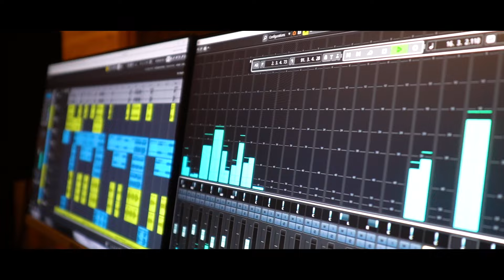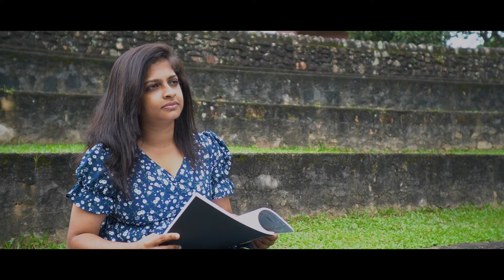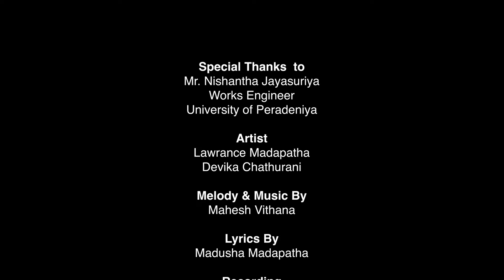Nuba Nathi Hanthana | නුඹ නැති හන්තාන | Lawrance Madapatha | Devika Chathurani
Artists | Lawrance Madapatha & Devika Chathurani @devikachathurani_
Melody & Music | Mahesh Vithana @maheshvithana
Lyrics | Madusha Madapatha
Score Production | Sugath Hettiarachchi
Recording | Sage Studioz, Nugegoda
Video & Editing | Ravindu Udayanga